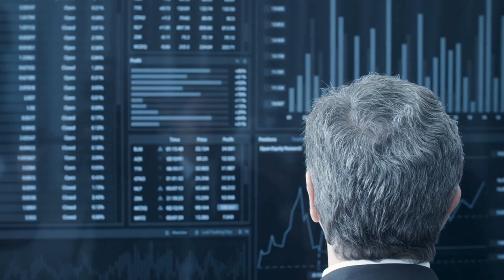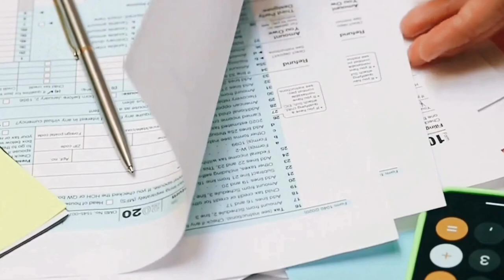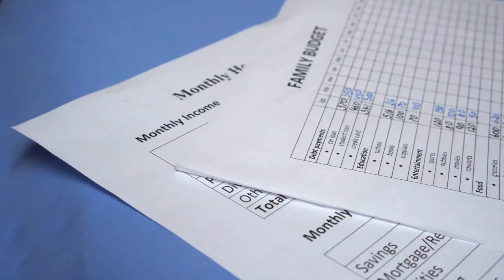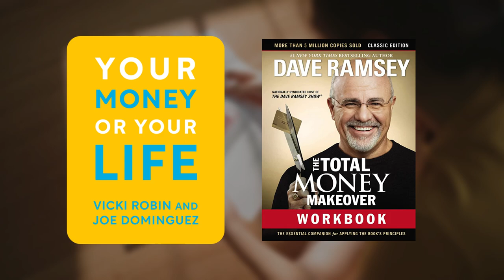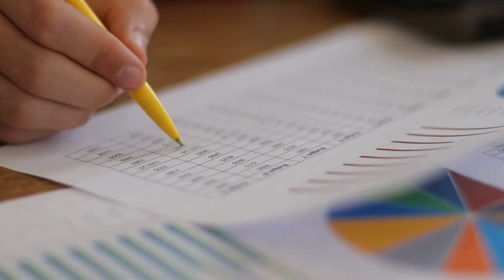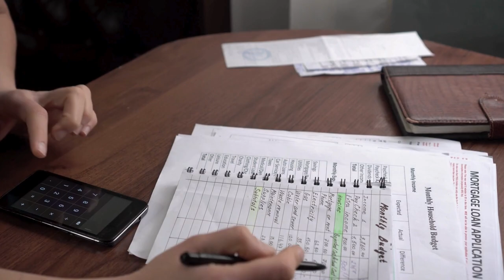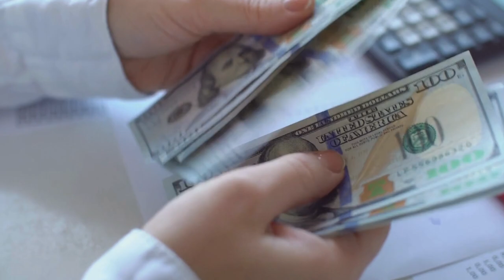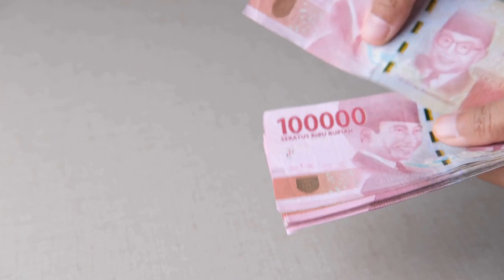Building Your Road to Financial Independence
Looking for your gateway to financial freedom? This video has the tips and tricks you need to take control of your finances and reach your goals!